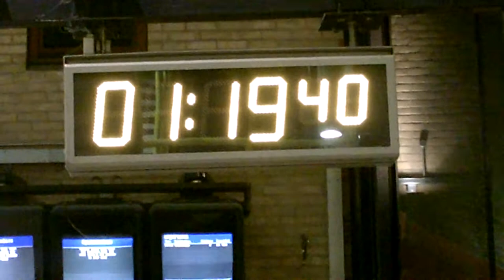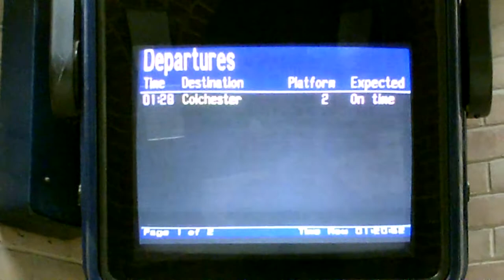A cold and long night-time wait for the doors of justice to open - would they ever ?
Arrived in Chelmsford, the god-forsaken place that it is, at around 11pm on the 7th Feb.
Train station waiting room closed at midnight. Court opens at 9am. A long wait ahead and had been on the road since noon on the 7th. Dedication to a cause should be extreme.